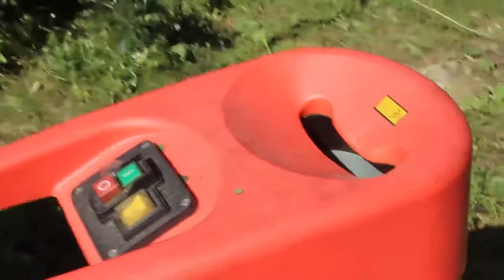Садовый веткоизмельчитель Pattfield E-LH 2540 в работе